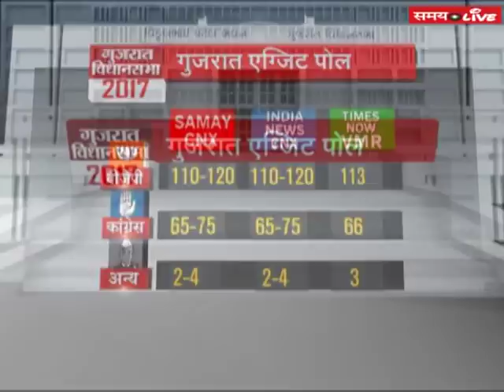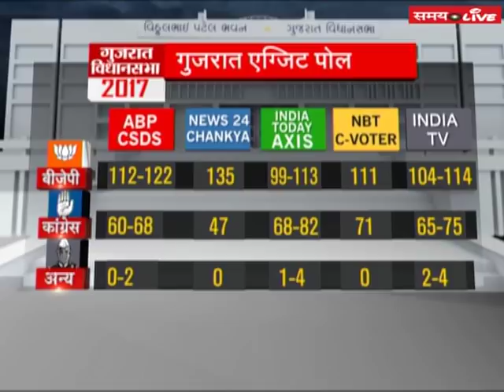Special Show 8PM With Vijai Trivedi On गुजरात के 'मन की बात’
Special Show 8PM With Vijai Trivedi On गुजरात के 'मन की बात’ Exit Polls prediction in Gujarat.

BJP is expected to win the Gujarat and Himachal Pradesh Assembly elections, as per various exit polls conducted by media organisations….

About Channel

Note: Samaylive is the digital play of Samay News Network (Samay) which is part Sahara India' media vertical. Samay is a bouquet of 6 channels comprising

1) National Hindi Channel (Samay); and 4 Regional channels; 2) Samay Delhi NCR catering to the states of Delhi, Rajasthan, Haryana, H.P, and Chandigarh 3) Samay UP/UKD 4) Samay Bihar/JKD 5) Samay MP/CHG; and 6) Samay Aalami; a National channel in Urdu

Samaylive brings the news and non-news stories/events from Politics to Sports to Entertainment from the state/National level which matters the most to you in an objective format for its digital viewers.

Likeus on Facebook